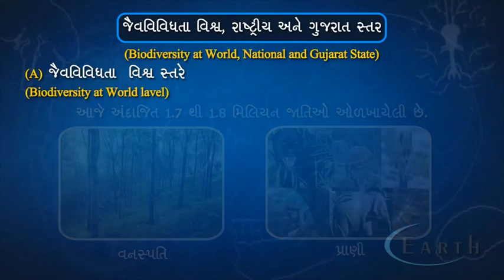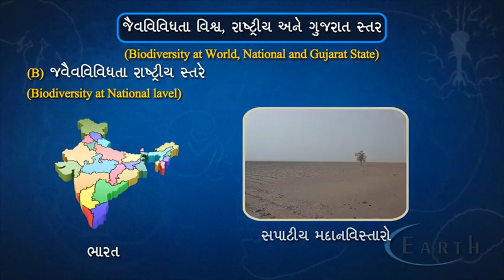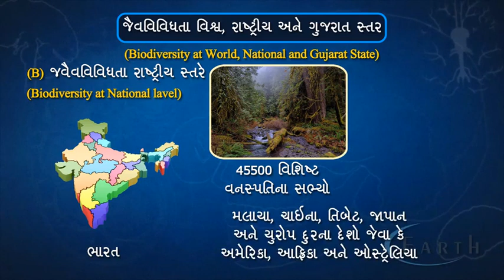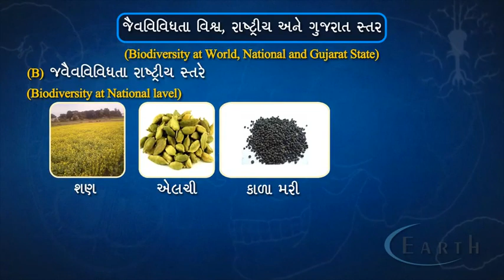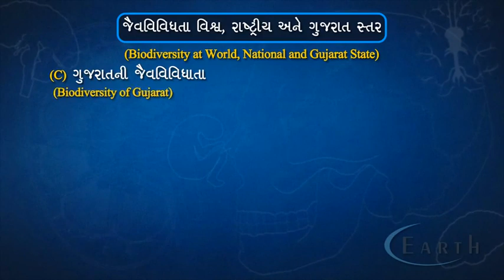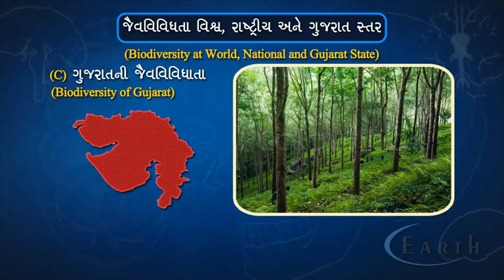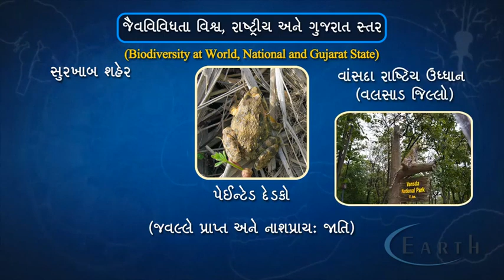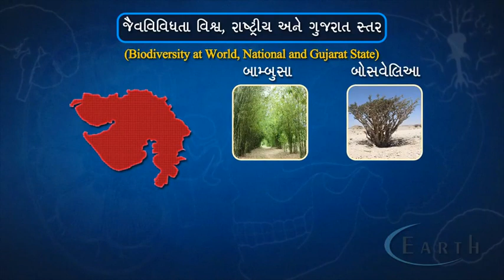Biodiversity at Words, National and Gujarat Levels | જૈવવિવિધતા વિશ્વ-રાષ્ટ્રીય અને ગુજરાત સ્તરે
Biodiversity at Words, National and Gujarat Levels
જૈવવિવિધતા વિશ્વ-રાષ્ટ્રીય અને ગુજરાત સ્તરે
Biodiversity and Its Conservation
12th science biology

In a greenhouse, the sun's heat can come in but cannot go out. The trapped heat warms the greenhouse. This trapped heat helps in controlled growth of plants.
If there were no greenhouse gases to trap the sun's radiation the earth would be a very cold place where we would not survive.

This lecture covers following key concepts -
1. What is life? What is living?
2. Physical basis of life (Protoplasm)
3. Organisation & Organism
4. Growth & Development
5. Reproductions
6. Metabolism - Anabolism & Catabolism
7. Homoeostasis
8. Consciousness - Stimulus, Response, Irritability, Self-consciousness
9. Healing & Repair
10. Excretion
11. Adaptation
12. Evolution
13. death
14. Biogeochemical cycle

Indian geography se bhut jyada question pooche jate h civil services exam me. yha tak ki world geography k comparison me indian geography se  jyada question pooche jate hai civil services  exam me. Indian geography k is first video me maine bharat k geography k LOCATION AND EXPANSION k bare me padhaya hai. indian geography me sabse jyada question bharat k  LOCATION AND EXPANSION se pooche jate hai.

Components such as air, water, soil, land, forest, wildlife, flora, fauna, etc constitute the Natural Environment.

Anthropogenic Environment

Alternation of the natural environment to serve specific uses by the human beings is termed as Anthropogenic Environment. e.g. Agricultural field, Gardens and Aquaculture farms.